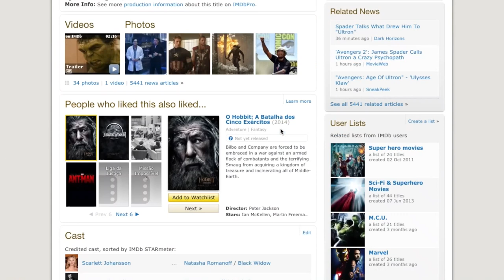Os Vingadores: A Era de Ultron - NERD RABUGENTO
O Nerd Rabugento disseca o primeiro trailer de Os Vingadores: A Era de Ultron!

Meus patrôes:
Leonardo
Pedro Lima
Felipheus MinusDecay
Pedro Junior

Você também pode acompanhar o Nerd Rabugento no Amigos do Fórum

Nerd Rabugento: JENA MALONE, CIRCULO DE FOGO 2 e EXTERMINADOR DO FUTURO

Nerd Rabugento: GUERRA CIVIL, MULHER MARAVILHA E AGENTES DA SHIELD

Nerd Rabugento: STAR WARS, HOMEM ARANHA E TWIN PEAKS

Nerd Rabugento: UM MILHÃO DE MANEIRAS DE PEGAR NA PISTOLA

Nerd Rabugento: SIN CITY: A DAMA FATAL E FRANK MILLER

Nerd Rabugento: LIAM NEESON, SÉRIES INGLESAS e QUADRINHOS RUINS

Nerd Rabugento: O MOMENTO CERTO PARA LIBERAR O ANEL